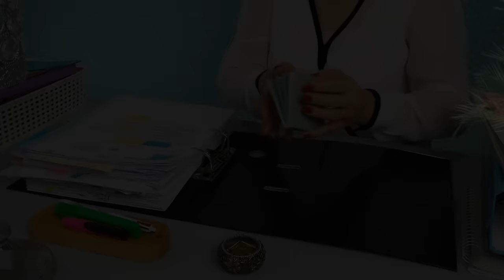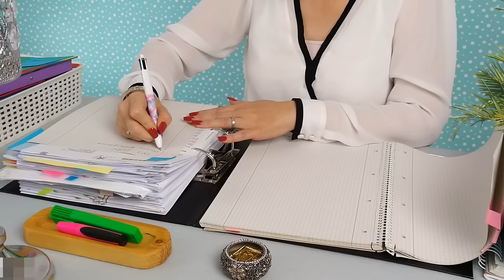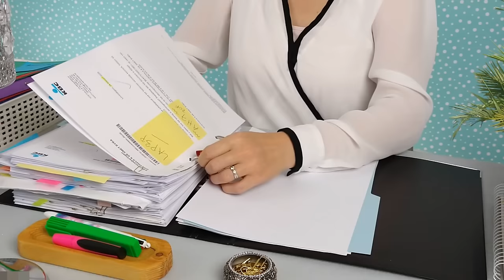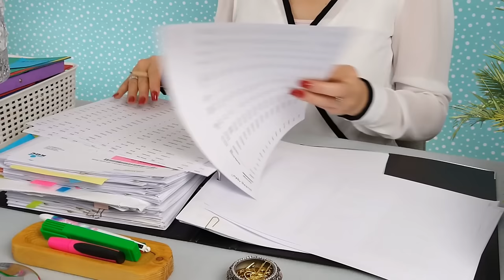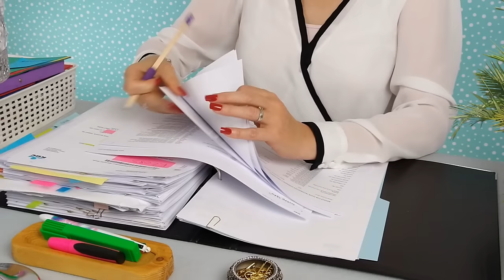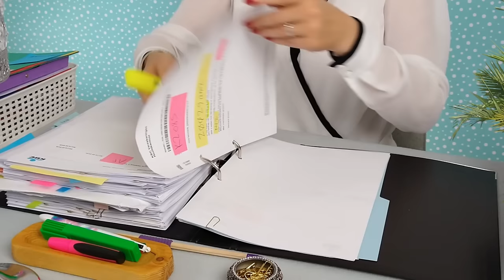ASMR Paper & Work • 1 Hour Paper Sorting • No Talking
I need to organize the financial documents in this binder. We're talking about receipts, invoices, purchase orders and other highly entertaining documents. I've been postponing doing this for the longest time but now that you're here to keep me company, it feels less overwhelming and more doable to get through this.
You'll hear me turn pages, jot down notes using a ballpoint pen, mark certain information with a highlighter and shuffle paper around. It's like being in an office or a study hall but without the coughing and sneezing. 🙂

For a better listening experience, consider wearing headphones or earbuds. 🎧

@Carolyn B ❤
@Carolyn Hoffman ❤
@Darren Dixon ❤
@Hannah Olsen ❤
@Ken A ❤
@pserotta (Paul)
@Rene Flores ❤
@rnmiles33 (Rebecca) ❤
@Sonish Patel ❤